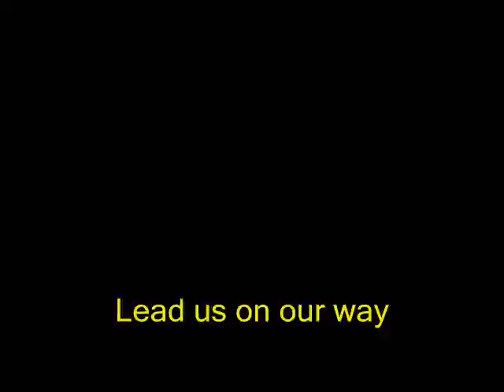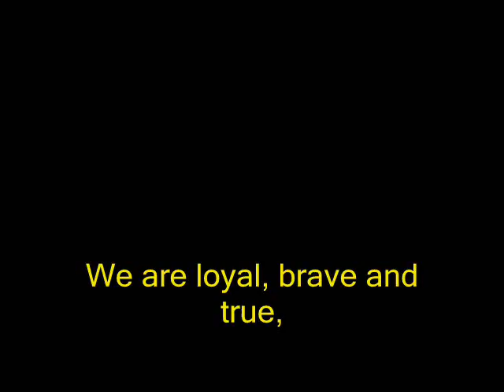Aquinas School Alma Mater Song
The Aquinas School's Alma Mater Song was written and composed by the late Mrs. Soledad "Nena" Cuervo-Gutierrez. She was the mother of Jose Antonio "Tonio" and Santiago"Chiqui" Gutierrez of Bacth '70.

Mrs. Cuervo-Gutierrez's musical talent earned her much honor and acclamation. She belonged to the group of Conching Sunico and played the piano for the group's concerts, plays and ballet performances. She was a woman who was very passionate about her music. She would also dedicate much of her time to Aquinas. She managed the school cafeteria and even cooked the meals of the Dominican friars.

We Aquinians must treasure our Alma ater and sing our school song with dignity and respect , and appreciation for the one who dedicated herself to Aquinas.

by:
Ramon Cuervo III
Batch 1972

This arrangement of the Aquinas Hymn was donated to the school by Batch '86, courtesy of musical composer and arranger Elmer Blancaflor ( the one who arranged our Aquinas School Homecoming Song ), which was played for the first time during the 2011 Grand Alumni Homecoming. For the longest time, the school has been using the old cassette-recorded piano version of the hymn.

The school now plays this version of the Aquinas Hymn during their Flag Ceremony.

Fellow Aquinians - let us all sing with gusto our Alma Mater Song!

Kudos Batch '86!!!